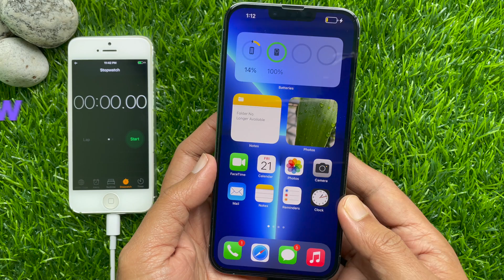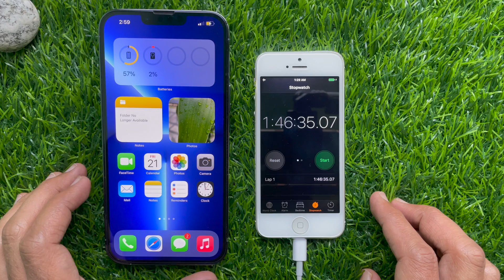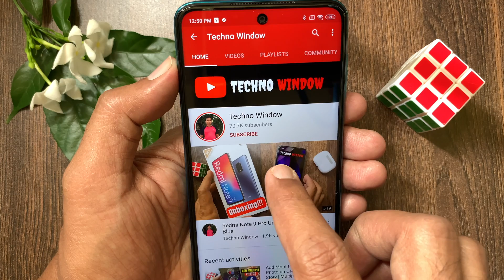MagSafe Battery Pack - How Much Does It Charge iPhone 13 Pro Max and How Fast?